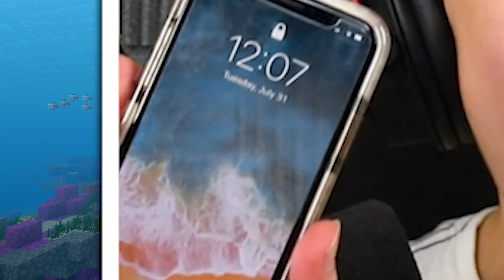Do NOT Play Minecraft at 12:00 AM! (SECRET RECORDING)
► JOIN MY MINECRAFT REALM HERE!

Hoodies, T-Shirts, Stickers and Bag Tags all on SALE Right Now!